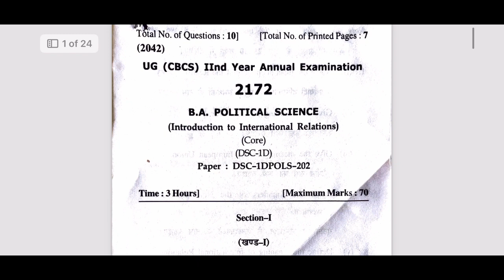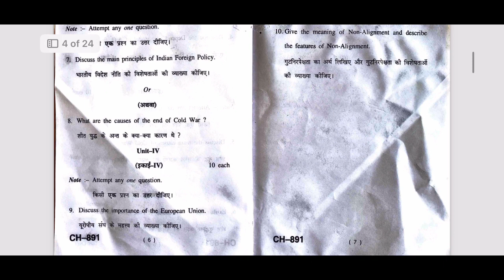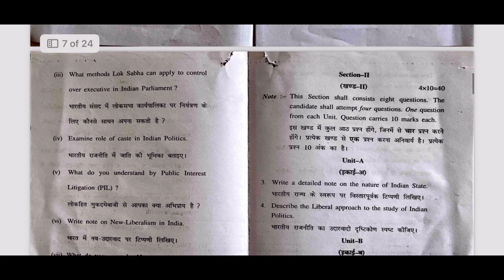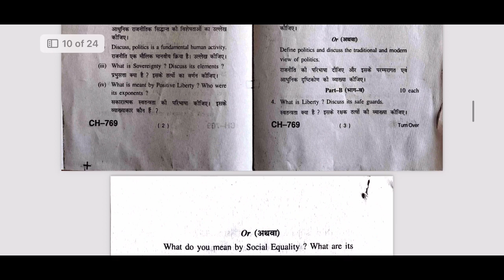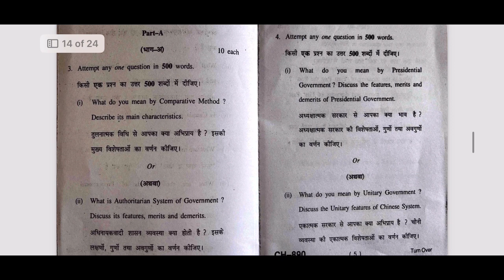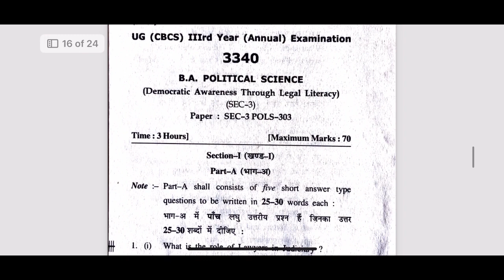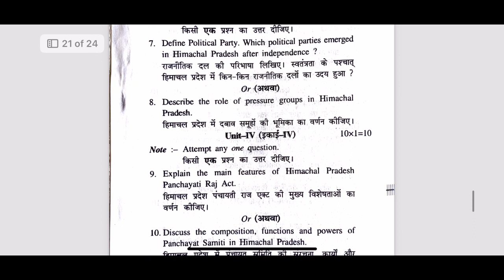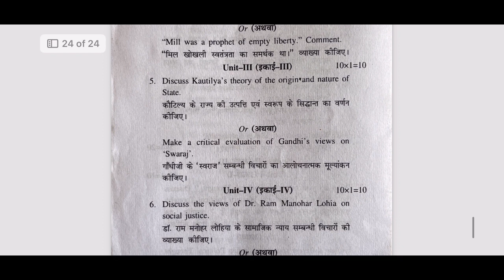Question Papers of POLITICAL SCIENCE Subject ll HPU/SPU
This is a video of question papers on Political Science Subject under HPU and SPU.